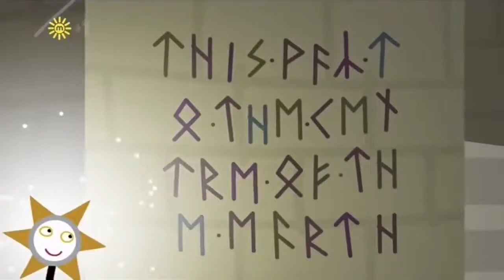ben and holly's little kingdom - Journey to the centre of the earth